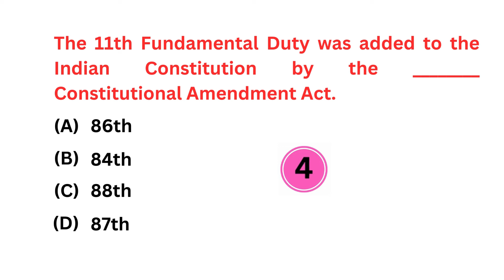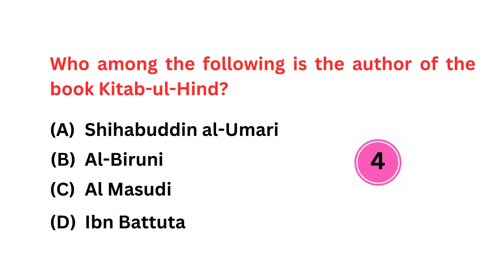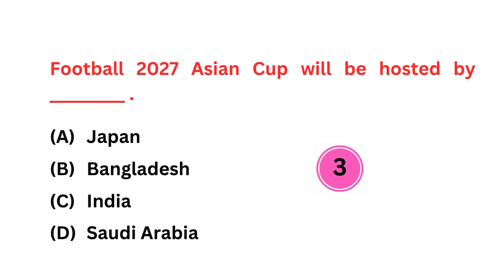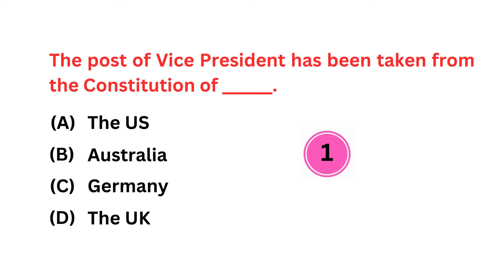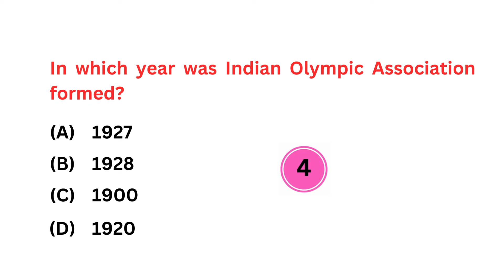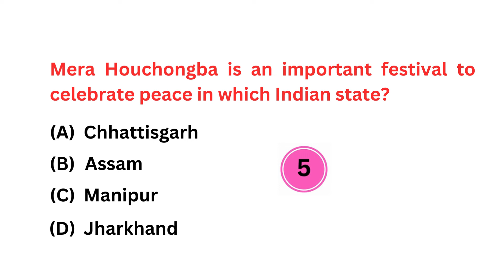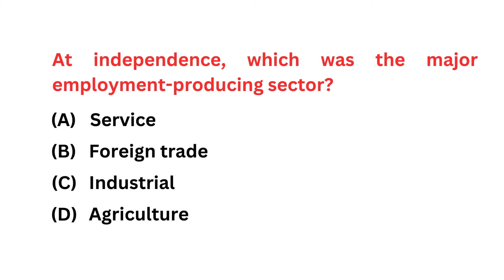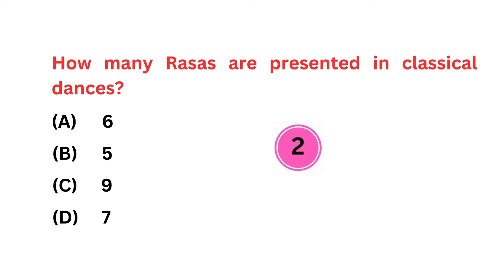Gk Questions and Answers|General Knowledge|General Knowledge Quiz